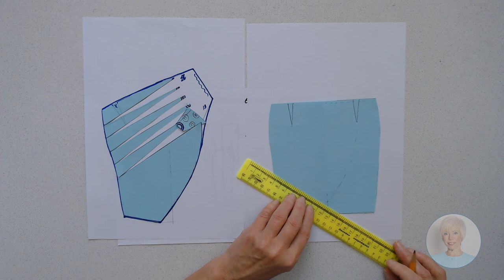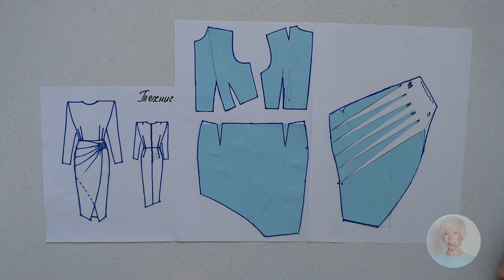Моделирование голубого платья Галина Коломейко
Голубое платье часть 3 на канале Галины Коломейко и на курсах кройки и шитья.
Мы добрались до нижней части юбки и выполнили моделирование.
Ничего сложного в этот раз я думаю не было. И много говорить об этом, считаю излишне. Просто смотрите и повторяйте.
Для тех, кому трудно найти мои книги хочу сказать, что снова допечатывается моя первая книга в издательстве АСТ. Внимание тех, кто за этим следит. Содержание не изменилось! Зачем-то изменилась обложка… И название. Теперь она будет розовая с моим портретом, и называться будет КРОЙКА И ШИТЬЁ. Это уже 4-я версия одной и той же книги. Правда здесь не должно быть опечаток. Выйдет видимо к Новому Году.
И никому не болеть!